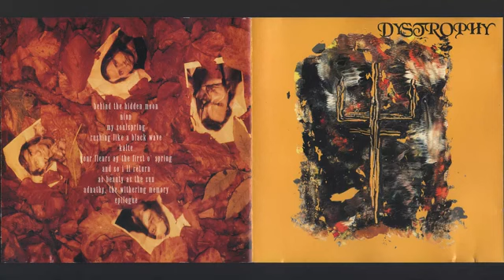Dystrophy - 1995 - Spiegel Meiner Kalte [Full Album]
Gothic Doom Death Metal band from Kohlberg, Baden-Württemberg (Germany)

Band: Dystrophy
Album: Spiegel Meiner Kalte [Full Album]
Label: Serenades Records
Genre: Gothic/Doom/Death Metal
Country: Germany
Location: Kohlberg, Baden-Württemberg
Year: 1995
Formed in: 1989
Status: 1989-?

01. Behind the Hidden Moon (00:00)
02. Nion (04:01)
03. My Soulspring (05:04)
04. Rushing like a Black Wave (09:34)
05. Kälte (13:19)
06. Your Fleurs Ay the First O'spring (19:52)
07. And So I'll Return (25:53)
08. As Beauty as the Sun (31:59)
09. Adnathy, the Withering Memory (33:47)
10. Epilogue (40:05)

And if you liked it a lot, you can cheer up the old metalhead with a mug of beer

01. Holger Rahn - Bass, Vocals (backing)
02. Roman Schönsee - Vocals, Guitars
03. Eddie Steblau - Drums
04. Markus Single - Guitars
05. Martha Gonzales - Vocals

Discography:
01. Isolated by Myself (Demo) 1992
03. Spiegel meiner Kälte (Full-length) 1995